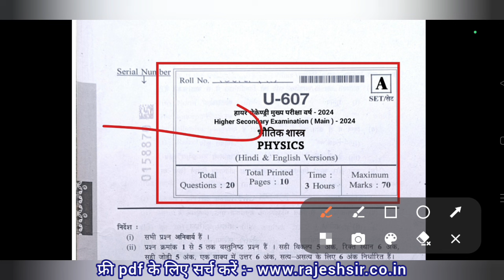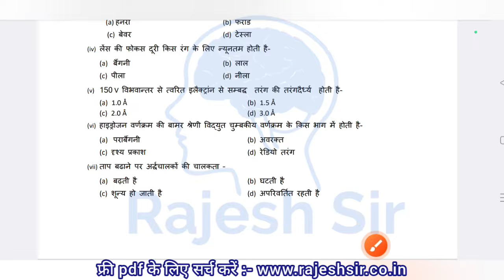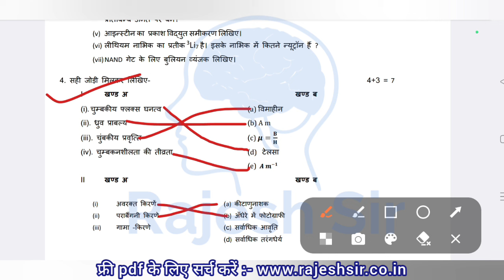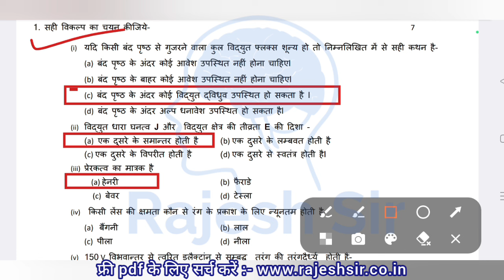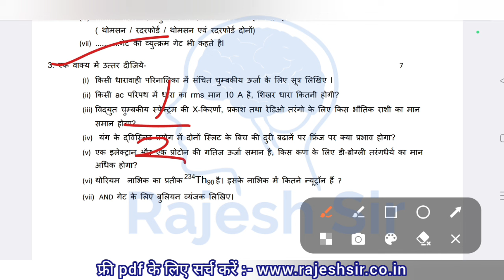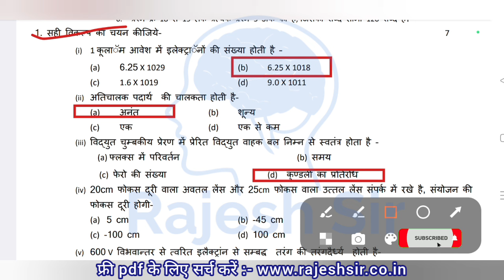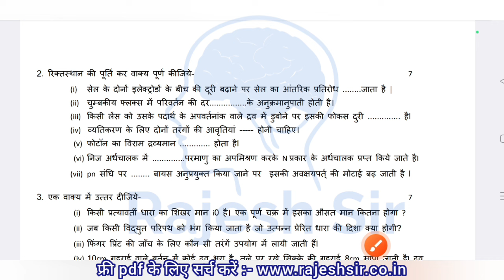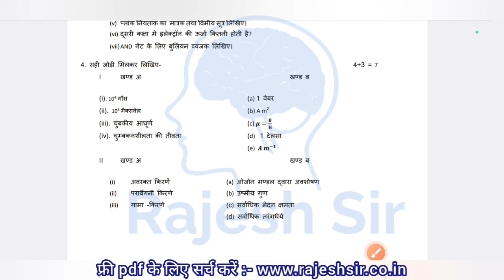वस्तुनिष्ठ प्रश्न कक्षा 12 भौतिक शास्त्र का वार्षिक पेपर 2024 | mcq class 12th physics varshik paper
कक्षा 12 भौतिक शास्त्र का वार्षिक पेपर 2024

वार्षिक परीक्षा 2024 कक्षा 12 भौतिक शास्त्र

NOTE:- This is a model question paper which is only for your practice for the annual examination.

set A class 12th physics ka varshik paper mp board 2024 | सेट ए कक्षा 12 जीव विज्ञान का वार्षिक पेपर

rajesh sir

physics hindi

12th physics paper 2024

barahvin ka physics ka paper

bhautik shastra ka paper aaj ka

class 12 physics board paper 2024

class 12th mp board physics paper

mp board pre board paper 2024 class

physics ka board paper 2024

physics paper

फिजिक्स का पेपर

12th physics ka paper 2024

class 12 physics ka paper 2024 mp

class 12th ka physics ka paper 2024

class 12th varshik paper physics 2024

physics class 12 board paper 2024

भौतिक शास्त्र का पेपर

12th physics board paper 2024

ak success point

bhautik shastra

board exam physics

board paper 12th class 2024 physics

class 12 paper physics 2024

class 12 physics paper 2024 leak

class 12th physics board paper 2024

class 12th varshik paper physics

kaksha 12 physics paper

kaksha barahvin ka english ka paper

kaksha barahvin ka physics ka paper

kaksha barahvin physics ka paper

mp board 12th physics paper 2024

mp board class 12th physics important

physics ka paper 12th class 2024

physics ka paper 2024 class 12

अपवर्तनांक का मात्रक क्या होता है

12 class board paper 2024 physics

12 class physics paper 2024

12 mp board hindi paper 2024 12th

 board time table 2024

12th class physics paper 2024

12th paper

12th physics

12th physics mp board paper

12th physics question paper 2024

aavesh ka countercurrent kise kahate

arthvyavastha ki paribhasha dijiye

bhautik shastra ka paper 12th 2024

bhautik vigyan ka varshik paper

bhautik vigyan paper 2024

bhotiki science 12th paper

bio ka paper 12th class 2024

biology board exam paper solution

board exam 2024 class 12 physics

chemistry ka paper

chumbakiya flux ka si matrak likhiye

class 12

class 12 ka board paper 2024 physics

class 12 ka paper physics

class 12 mp board physics paper 2024

class 12 physics ka paper

class 12 physics ka paper 2024